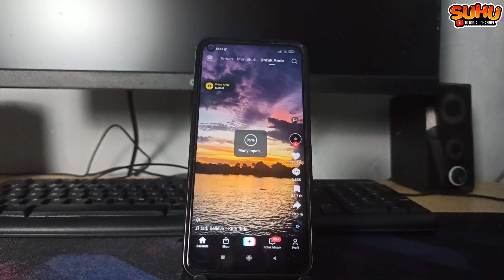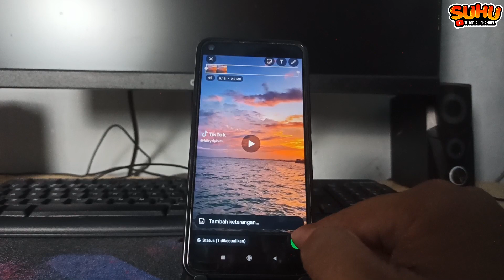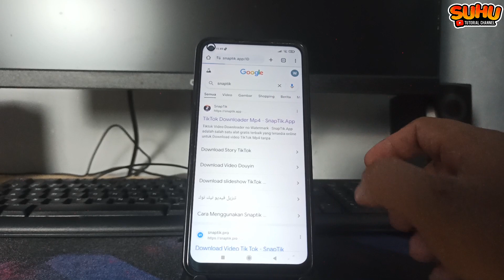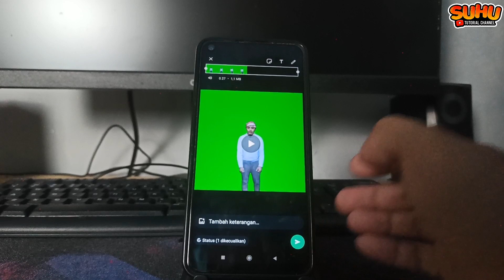3 Cara Kirim Story WA Dari Video Tiktok 2024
Di video kali ini saya akan membahas 3 Cara Kirim Story WA Dari Video Tiktok 2024